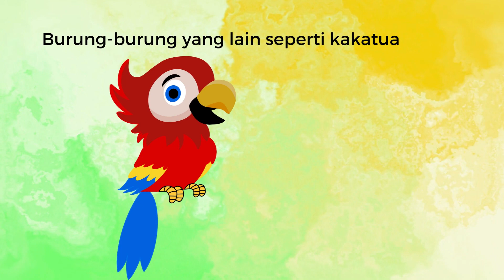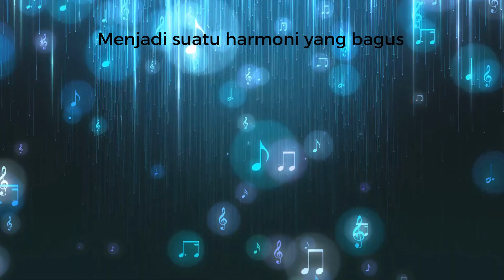Gagak Bersuara Parau | TERBARU Cerita Anak Bahasa Indonesia | Bedtime Story | Dongeng Anak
Gagak suka bernyanyi dan ingin menjadi penyanyi walau suaranya jelek. Gagak sudah belajar nyanyi tapi suaranya tetap jelek. Karena gagak menyanyi terus menerus. Teman-temannya menjadi terganggu. Mereka menemui si bijak burung hantu untuk menemukan solusinya. Bagaimana akhirnya?